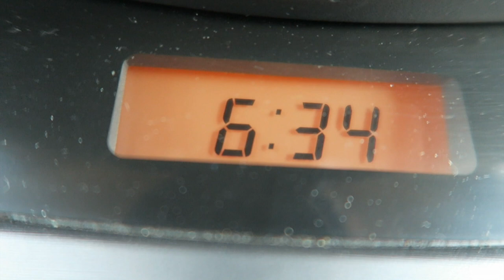RACING GOLF CARTS || KENT HECKEL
Vlog 405 || August || Home

MAIL BOX:
♥ Kent Heckel
   1 Maybeck Place